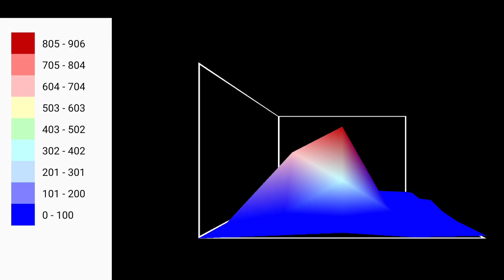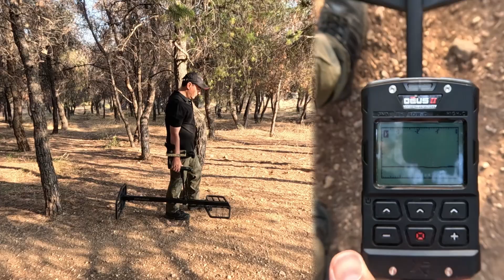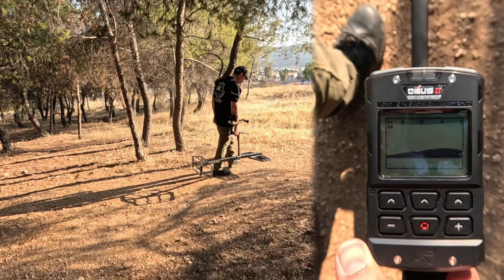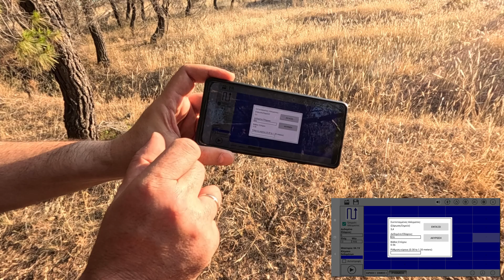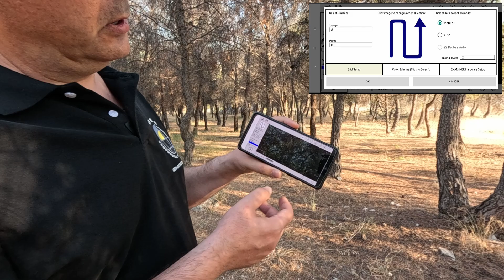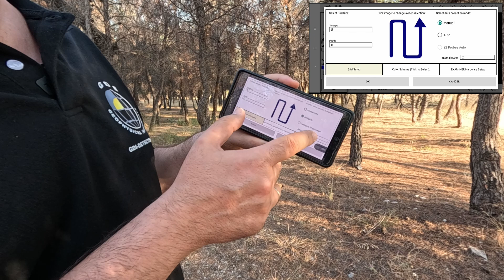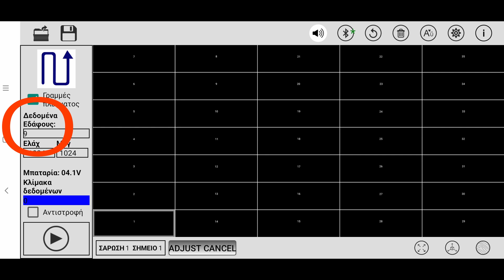Ανιχνευτής Μετάλλων Μεγάλου Βάθους Με Τρισδιάστατη Απεικόνιση Εδάφους. XTREM HUNTER & ICON DATA Scan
Τρισδιάστατη σάρωση σε πραγματικό χρόνο πάνω από έναν θαμμένο στόχο με ανιχνευτή μεγάλου βάθους XTREM HUNTER συνδεμένο στο ασύρματο καταγραφικό Android ICON DATA II.
Η μονάδα ICON DATA II διαβάζει εκατοντάδες σήματα από τον ανιχνευτή μετάλλων σας κάθε δευτερόλεπτο.
Τα σήματα μετατρέπονται σε ψηφιακά δεδομένα και μεταδίδονται μέσω ασύρματης σύνδεσης σε tablet ή smartphone Android.
Μέσω της εφαρμογής του ICON DATA II, η εικόνα του στόχου εμφανίζεται σε 2D ή 3D.
Το καταγραφικό ICON DATA II εμφανίζει την εικόνα του στόχου αμέσως, ενώ ο χρήστης ερευνά με τον ανιχνευτή μετάλλων.
Χωρίς πολύπλοκους χειρισμούς και άμεσα. Δε χρειάζεται να σταματήσετε για να κατεβάσετε τα δεδομένα σε υπολογιστή και δε χάνεται χρόνος.

Λεωφ. Αθηνών 193, Χαϊδάρι TK 12461 (έναντι Mr KTEO)